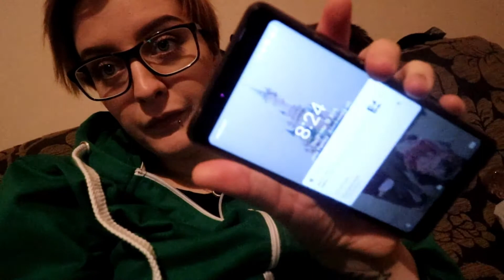I Came All This Way For This? 😣 S4 EP65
Opening Royal Mail Parcels and Collecting one from town.

Thank you so much for clicking into this video and supporting us, it means a lot!

My Kit;
Lenses - 10mm - 18mm wide angle